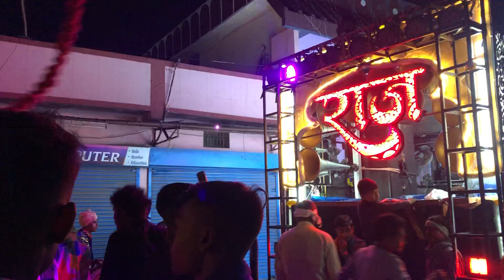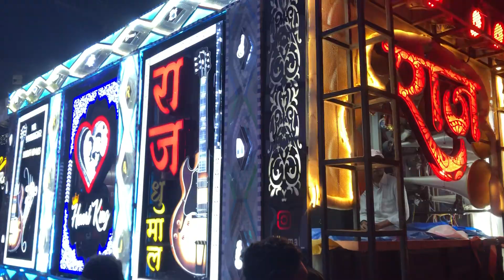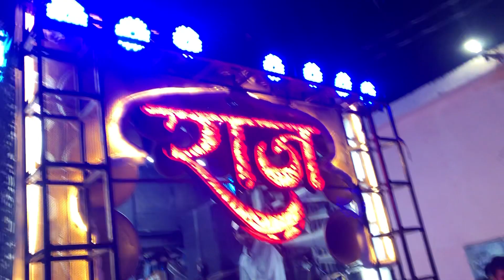भाई लोग तगड़ा बजते न्यू अंदाज में || गौरा गौरी || राज धुमाल दुर्ग कई माहौल